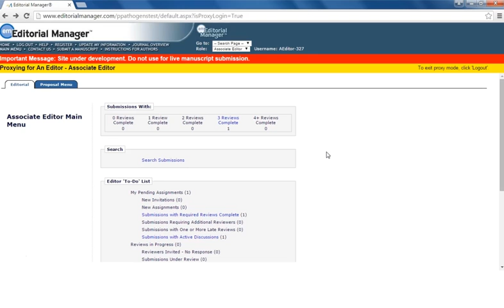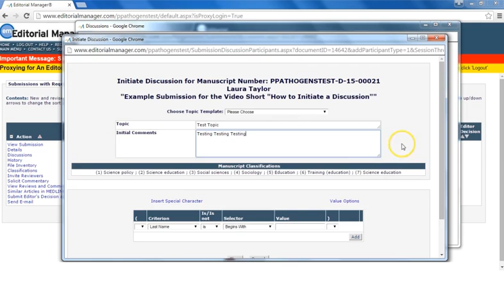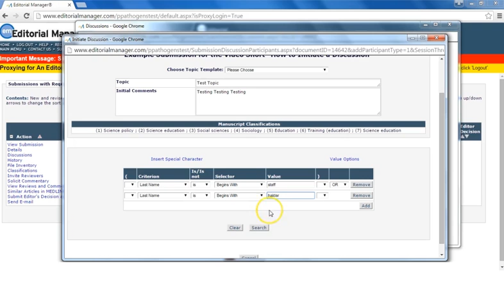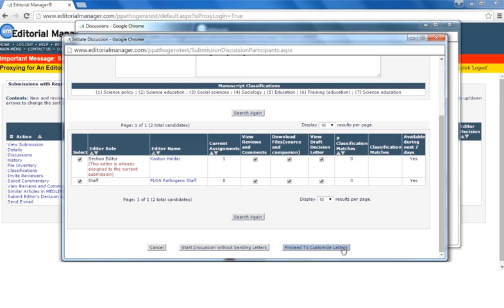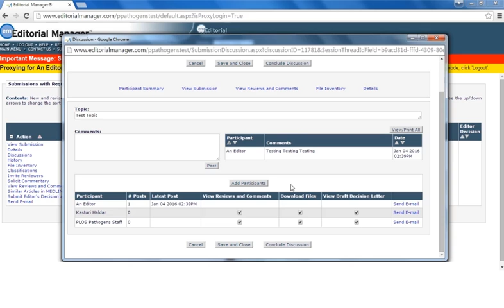How to initiate discussions in Editorial Manager for PLOS Pathogens and PLOS NTDs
This video shows PLOS Pathogens and PLOS NTDs Editorial Board Members how to initiate a discussion in Editorial Manager (EM).

==INSTRUCTIONS==

Editors can initiate a discussion with their fellow Editorial Board Members and the journal team throughout the whole editorial process.

You will find your manuscript in the "Submissions with Required Reviews Complete" folder from the Associate Editor Main Menu.

Look to the "Action Links" in the left hand column of your manuscript and select the "Initiate Discussion" link.

If there have been previous discussions on the submission this link will appear as "Discussions" instead.

This will open a popup window.

First enter your topic, which is synonymous to the subject line of an email, and then enter the body of your message in the field "Initial Comments."

You are now ready to select your participants. You can search for your chosen participants by name or email using the available criterion. In this case we will search by the criterion "Last Name." Once you've entered your value click search and the results will be returned.

Please check that the participants are available by taking a quick look at the availability column on the right hand side. Once you're ready to proceed select your participants by checking all the available tic boxes. This will grant discussion participants full access to the submission, including the manuscript, reviews, and draft decision letter.

Note that for PLOS Pathogens the tic boxes are already pre-selected but for PLOS NTDs you'll have to manually select these tic boxes.

You can select multiple participants at this point, although we ask you to ensure that you restrict invites only to the relevant Editorial Board Members.

We also recommend always including a member of the journal team as well. For PLOS Pathogens you will loop in the staff account by searching with the last name criterion "staff."

Once you have selected your participants click "Proceed to Customize Letters."

Please do not open a discussion by selecting "Start Discussion Without Sending Letters" as this will mean that the participants are not notified of the discussion and you will not receive a timely response.

On the following page you will have the option to customize a discussion invite if you wish. This is not essential though as the letter will be auto-populated with a link to the discussion forum alongside your initial comments.

Finally, click "Confirm Selections and Send Letters." You have now set up your discussion.

You can access this again by selecting "Discussions" from the manuscript action links then click view. On the following page you have the option to add a new comment to the discussion, add new participants, and view the materials associated with this submission. You will also be notified by email when a participant comments within the forum.

==USEFUL LINKS==

To initiate a discussion now, visit the submissions system for the appropriate journal.

To learn more about serving on the Editorial Board for PLOS Pathogens or PLOS NTDs, visit the appropriate website.